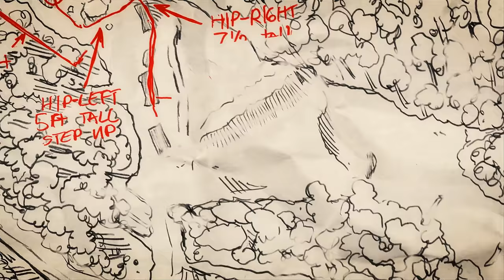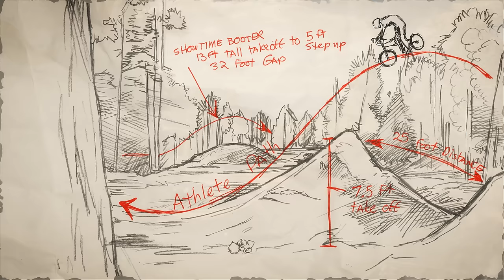The Biggest Dirt Jump Contest of 2013 - Red Bull Dreamline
Put the world's best BMX dirt jumpers and trail riders on one of the most amazing dirt contest courses ever built, and you get top-notch, progressive riding and a hell of a good time.

The Finals at Red Bull Dreamline 2013 consisted of 12 riders who threw their best tricks out in a laid-back, two-hour jam session. The judging was handled by the riders themselves, because no one knows how hard it is to do the tricks on this course than the riders themselves.

The top 3 riders in the final were as follows: Pat Casey (USA), TJ Ellis (USA), and Kyle Baldock (AUS).